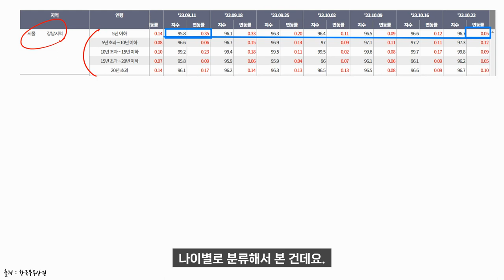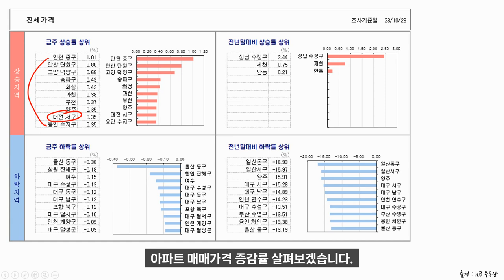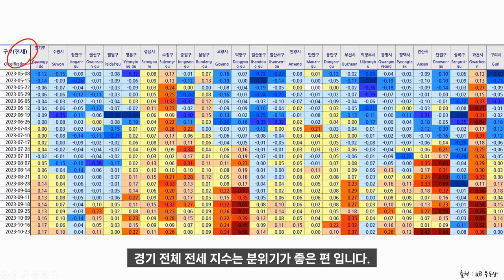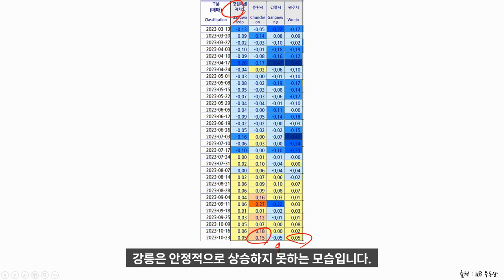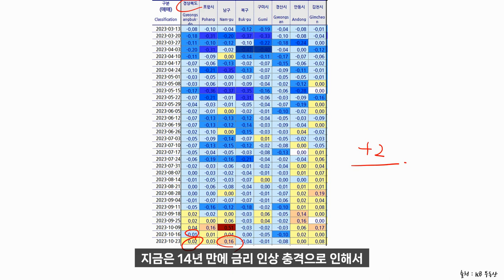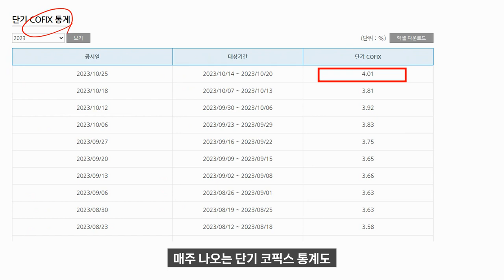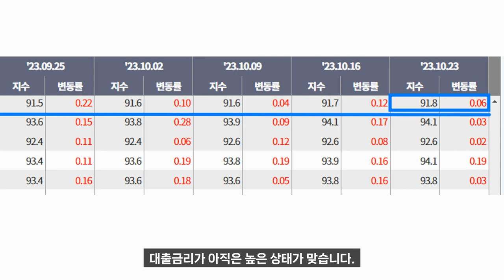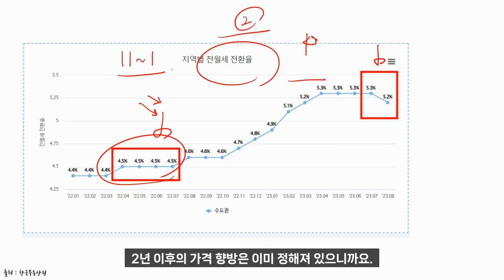강남아파트 신축 상승둔화... 서울부동산 시장전망 하락시작인가 수도권 내집마련은 끝?